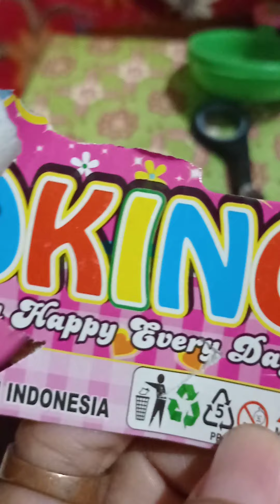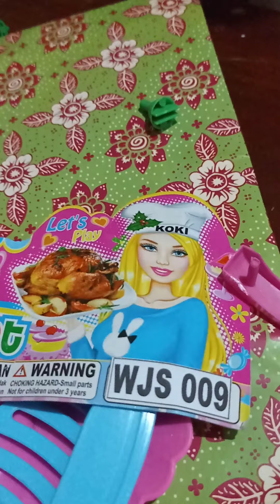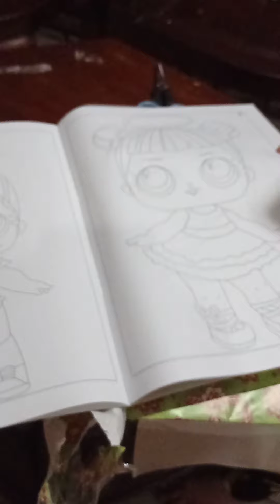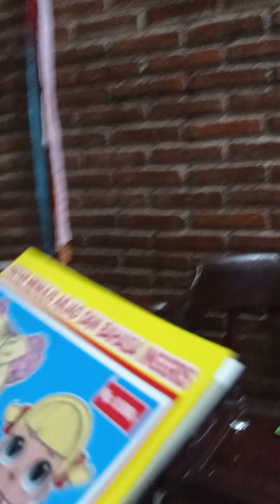sweet kakak ngasih kado ke adiknya ada apa nich??